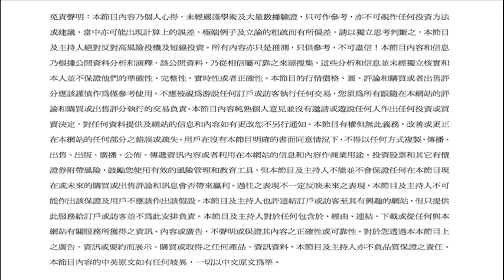宏觀經濟財神到(44B)市場結構看A股,通縮通脹謬誤2014/12/31:MARBO高輝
免責聲明︰本文乃個人心得，只作參考，不是任何投資方法或建議。內容和信息乃根據公開資料分析和演釋，並未經獨立核實和本人並不保證他們的準確性、完整性、實時性或者正確性，價格、圖、評論謹慎作為僅參考使用。您須為所有跟隨在本網站的評論和購買或出售的交易負全部責。
宏觀經濟財神到(44A)市場結構看港股2014/12/31:MARBO高輝
利益申報︰本節目主持人Marbo並未持有石油相關股票,持有A股ETF、內銀、證券、H股等節目提及相關股票；高輝持有內銀、內險、證券、H股等節目提及相關股票。